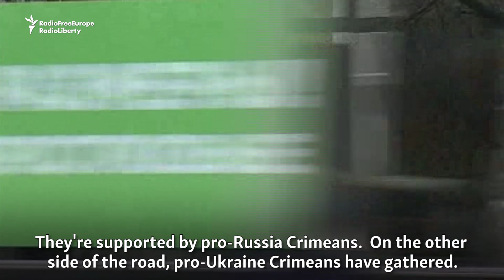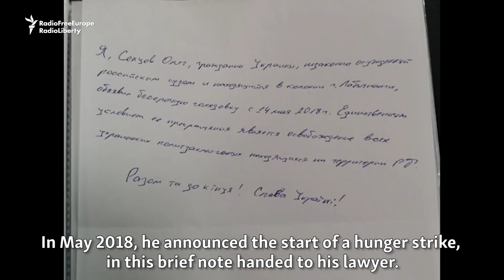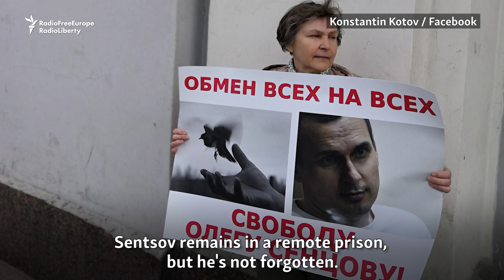Oleh Sentsov, Five Years Behind Bars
It is five years since Ukrainian director Oleh Sentsov, was arrested by Russia on terror charges which are widely seen as politically motivated.